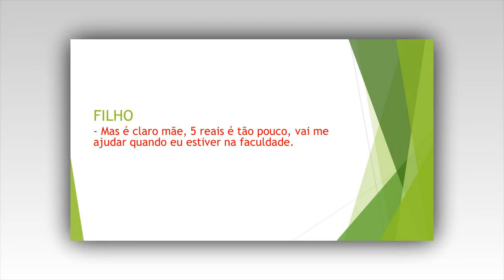Qdo a criança pede um presente de dia das crianças diferente